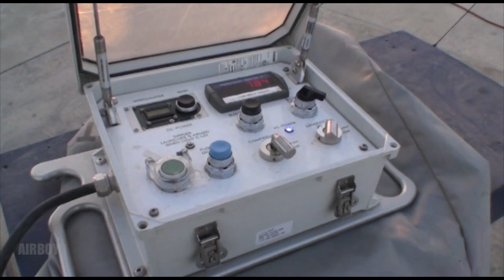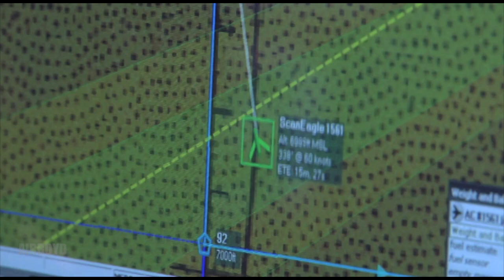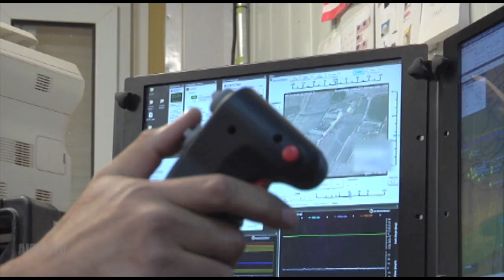Boeing Insitu ScanEagle Operations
Video by Petty Officer 1st Class James Stilipec American Forces Network Afghanistan
Military and civilian UAV operators help keep a watchful eye on US, Coalition and Afghan troops on the ground. Soundbites include CDR Dave Shay - ScanEagle OIC and Jeff Offenberg - ScanEagle UAV Operator. Produced by MC1 James Stilipec.